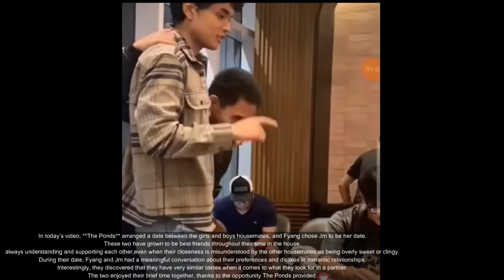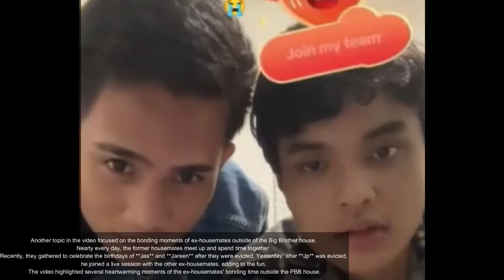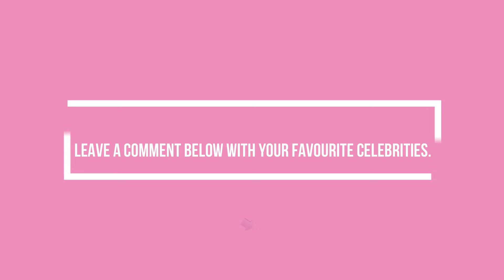JM at Fyang sa Isang Dinner Date: Jareen, Nagselos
In today’s video, **The Ponds** arranged a date between the girls and boys housemates, and Fyang chose Jm to be her date.
 These two have grown to be best friends throughout their time in the house,
always understanding and supporting each other,even when their closeness is misunderstood by the other housemates as being overly sweet or clingy.
During their date, Fyang and Jm had a meaningful conversation about their preferences and dislikes in romantic relationships.
 Interestingly, they discovered that they have very similar tastes when it comes to what they look for in a partner.
The two enjoyed their brief time together, thanks to the opportunity The Ponds provided.

Another topic in the video focused on the bonding moments of ex-housemates outside of the Big Brother house.
Nearly every day, the former housemates meet up and spend time together.
Recently, they gathered to celebrate the birthdays of **Jas** and **Jareen** after they were evicted. Yesterday, after **Jp** was evicted,
he joined a live session with the other ex-housemates, adding to the fun.
The video highlighted several heartwarming moments of the ex-housemates' bonding time outside the PBB house.